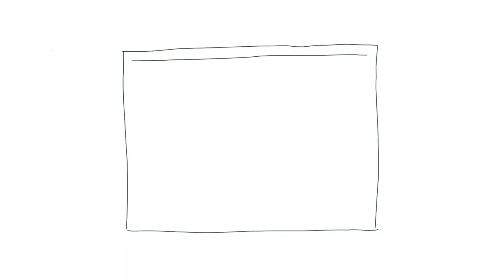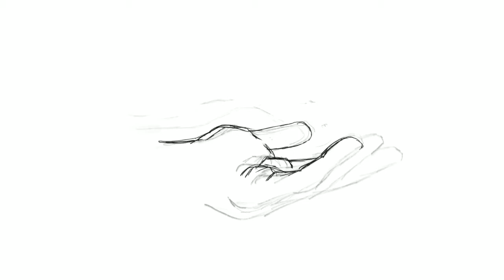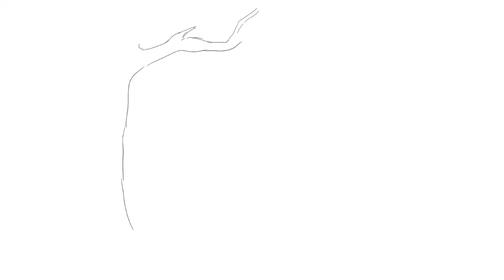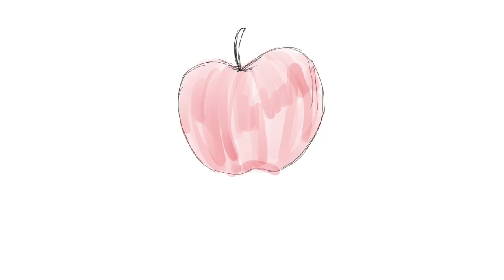Elementary (Sept. 6) - God Is Redeemer